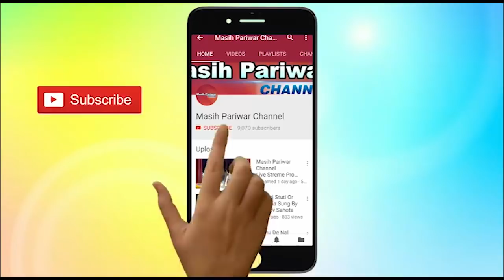Prayer Meeting ll Seema Teja Ministry ll Pastor Vikram ll Pastor Seema ll Amritsar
Seema Teja Ministry Main Bazar Mustfabad Batala Road,Amritsar Prayer Tower 24 hours